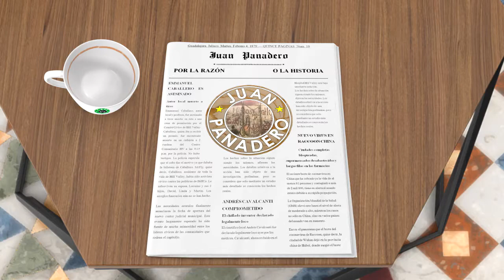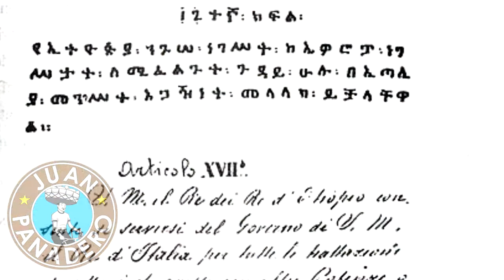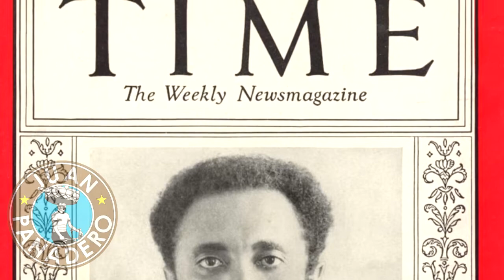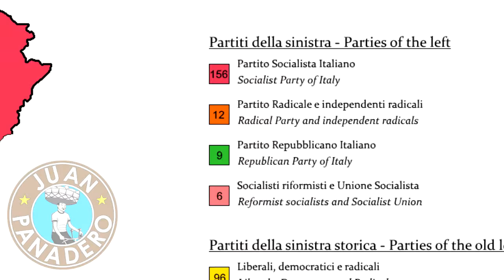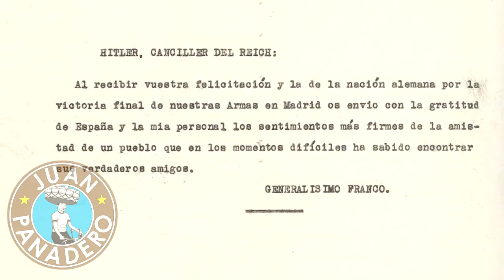Colonialismo en África: Haile Selassie y la segunda guerra ítalo-etíope | Juan Panadero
Muy buenas amigos. Sean bienvenidos a otro vídeo de Juan Panadero.El día de hoy les traemos recién salida del horno una historia peculiar. Se trata de la invasión ilegítima a una de las pocas naciones libres de África desde inicios del siglo XX y que funcionó como antecedentes de  la segunda guerra mundial: La guerra ítalo-etiope.

Dejen sus likes y comentarios antes de que Mussolini decida que su oponión le pertenece.